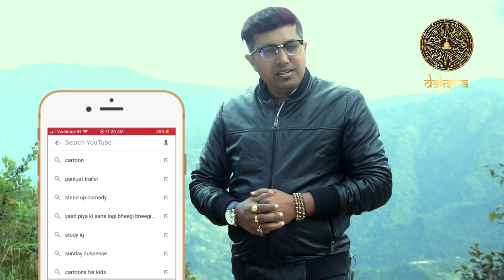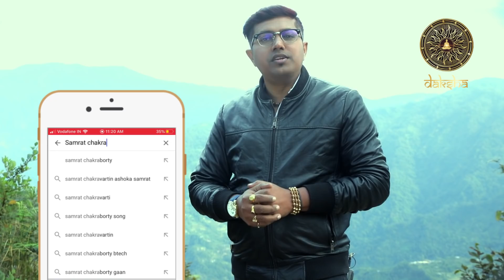তুলা রাশি | ২০২০ রাশিফল | পর্ব ৮ | Libra | Zodiac Predictions 2020| Episode 8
১২টি রাশি। এক এক রাশির জন্য ২০২০ এক একরকম। সেই নিয়েই বিশ্লেষণ আমাদের রাশিফল সিরিজে। বছর কেমন কাটবে তুলা রাশির? কতটা অতুলনীয় তুলা? অষ্টম পর্বে আলোচনা সেই নিয়ে।

12 Zodiac signs. Each of them have their own characteristics in 2020. And that is why, Astro Vedacharya brings its Zodiac Predictions 2020 series. The eighth episode predicts the year for Libra. Do they need to be a bit extra cautious this year? Let's see what Astro Vedacharya says.

Best ever scientific analysis of Vedic Astrology, Numerology and Vastu! Consult Vedic Astrologer and MythologistSAMRATCHAKRABORTY and get genuine solution of your problems before it’s too late.

Chambers across India:
Gwahati, Tripura, Agartala, Delhi, Mumbai, Bengaluru